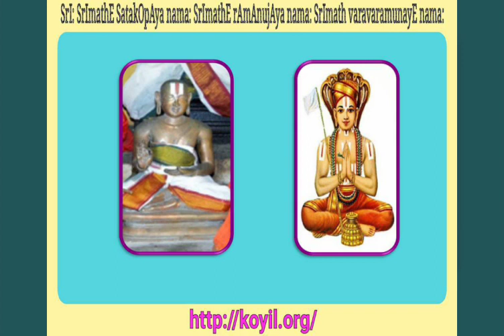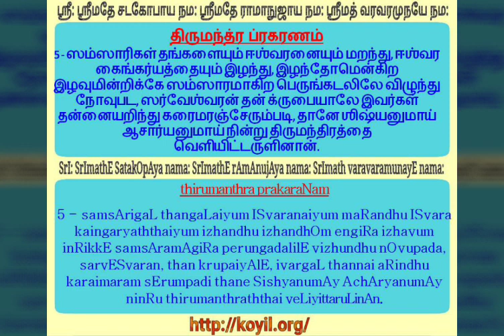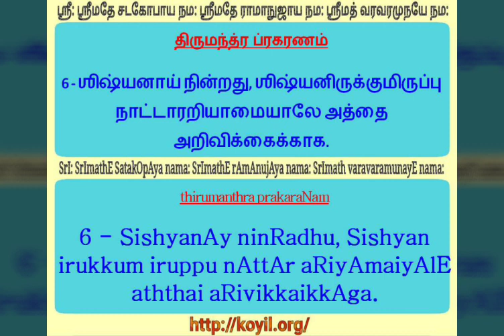mumukshuppadi Lecture - sUthrams 5 and 6